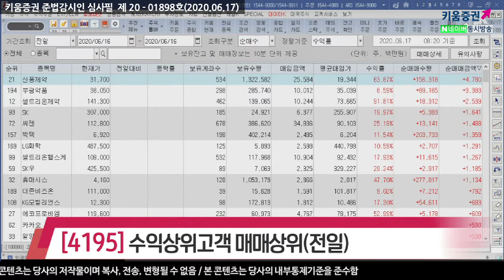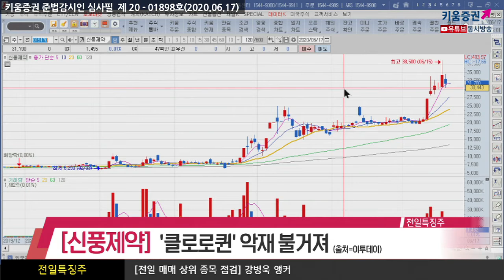장전체크!! 전일의 외국인&기관 매매상위종목​(전일특징주/20.06.17)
외국인은 삼성전자, SK, LG생활건강, 넷마블, SK텔레콤, 더존비즈온, 휠라홀딩스, 씨젠, CJ제일제당 등을 순매도했고
순매수한 종목으로는 LG화학, 셀트리온헬스케어, 셀트리온, 셀트리온제약, NAVER, 삼성에스디에스, 엔씨소프트 등이 있었고
반면 기관은 SK, 두산밥캣, 두산인프라코어, S-Oil, 신세계, 일양약품, 현대차, 롯데케미칼 등을 순매도했으며
삼성전자, NAVER, LG화학, SK하이닉스, KODEX WTI원유선물, 삼성SDI, 삼성물산, 삼성전기, 셀트리온헬스케어 등을 순매수 했음

​[4195]키움수익상위고객 매매상위종목에서
순매매금액기준으로 신풍제약, 부광약품, 셀트리온제약, SK, 씨젠, 빅텍,
LG화학, 셀트리온헬스케어, 휴마시스, 더존비즈온 순 이었음
이 중에서 특징주로 살펴본다면
신풍제약은 미 FDA가 말라리아 치료제 '클로로퀸' 사용을 전격 취소했다는 악재가 불거지며 약세를 보였고
부광약품은 B형 간염치료제 '레보비르(성분명 클레부딘)'를 코로나19 치료제로 개발하기 위한 임상 2상에 진입했다고 함